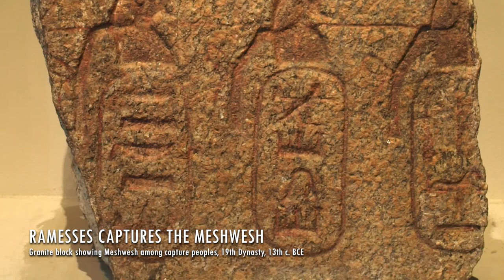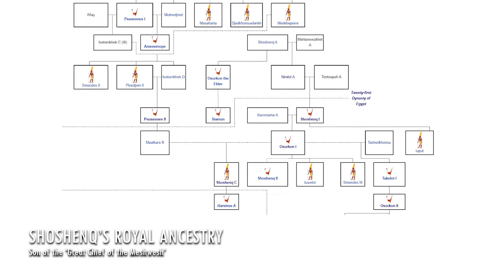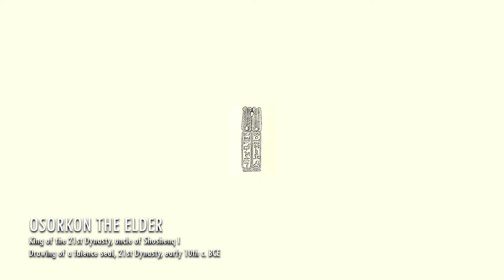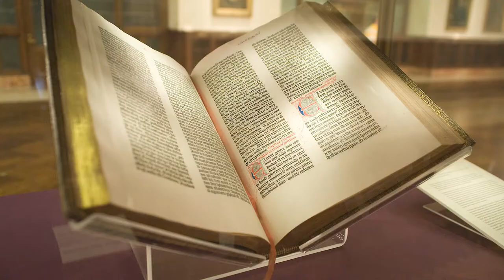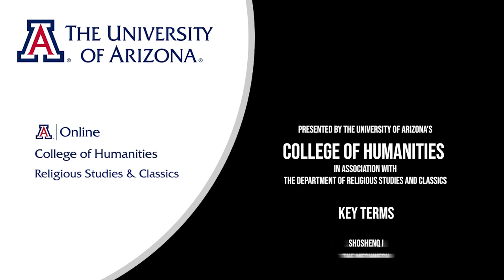Lecture 5.3: Shoshenq of the Meswhesh (CLAS 150C1)